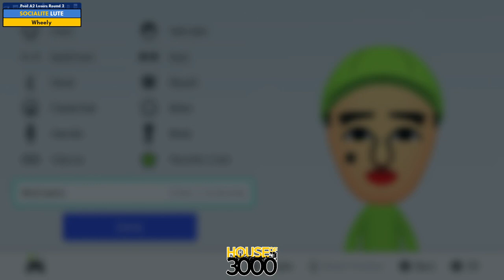Xeno323 Pool A2 Losers Round 2 LUTE vs Wheely